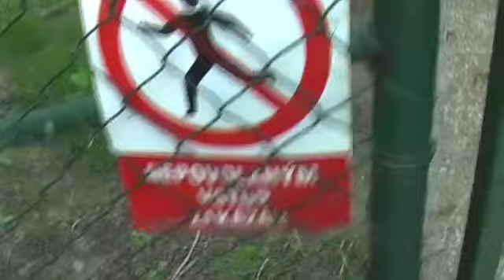Doktůrci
z dílny MTD